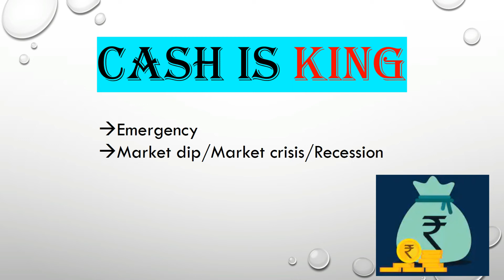TOP 5 INVESTMENT LESSONS FROM WARREN BUFFETT IN KANNADA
TOP 5 INVESTMENT LESSONS FROM WARREN BUFFETT IN KANNADA/INVESTMENT SECRETS/INVESTMENT TIPS